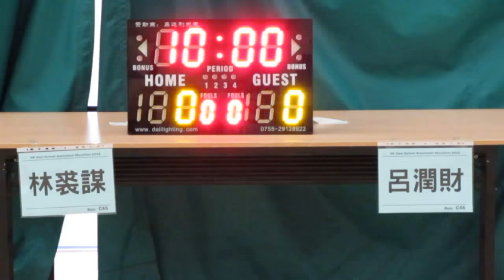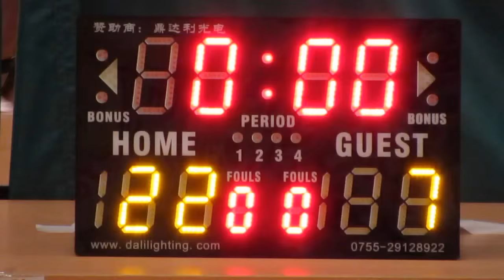林裘謀vs呂潤財(2015.6.26.學界籃球馬拉松男子分組賽第一圈)精華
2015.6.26.港灣道體育館 13:15 林裘謀(黑) 22:7 呂潤財(白)